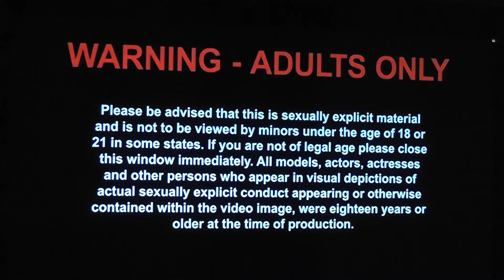Away for 3 Weeks! | Intro - Samsung Smart TV | Flawless MW3 Wii Demolition MP5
There unfortunately won't be another video on my channel for another 3 weeks from this upload. When I get back hopefully myself, MrDanzerX and PlentyOfKills can bring you at least one or several all day livestreams! See you then!